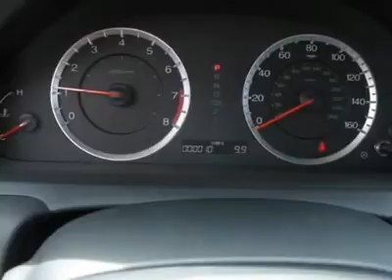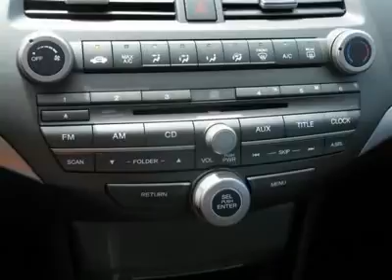2012 HONDA ACCORD SDN Boulder, CO 124155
2012 HONDA ACCORD SDN Boulder, CO
Stock# 124155

Looking for the right car? Today could be your lucky day. With 10 miles, this Celestial Blue Metallic, 2012 Honda Accord Sdn equipped with Automatic transmission could be yours. Request more information and set up a test drive right away.